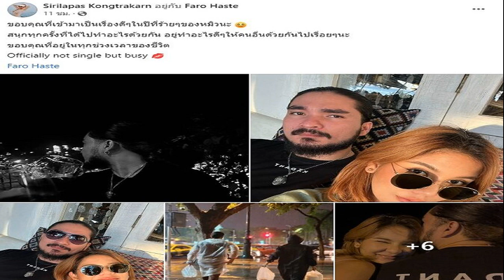เป้ย ปานวาด เหมาข้าวแกงร้าน บุ๋ม เป็นเจ้าภาพช่วยชาวบ้าน อิ่มท้อง ฟรีในวันเกิด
นางร้ายใจบุญ เป้ย ปานวาด เหมมณี กับวันเกิดปีนี้ขอเหมาข้าวแกงนางงาม ร้านของพิธีกรสาว บุ๋ม ปนัดดา วงศ์ผู้ดี ที่เพิ่งจะเปิดไปได้ไม่นานมานี้ แต่เสียงตอบรับดีเกินคาด เพราะขายอย่างละ 10 บาทเท่านั้น

งานนี้ ทางเพจเฟซบุ๊ก ร้านข้าวแกงนางงาม แจ้งข่าวดี วันที่ 28 ธ.ค. นี้กินฟรี เนื่องในโอกาสวันเกิดของดาราสาว เป้ย ปานวาด อายุครบ 43 ปี ซึ่งร้านตั้งอยู่ที่ รังสิต คลอง 4 พร้อมกับเขียนแคปชั่นเพิ่มเติมว่า “ประกาศ จากร้าน ข้าวแกงนางงาม สืบเนื่องจากวันที่ 28 ธันวาคมนี้ เป็นวันคล้ายวันเกิดคุณเป้ยปานวาด

คุณเป้ยขอเป็นเจ้าภาพเลี้ยงข้าวแกงนางงามให้กับพี่น้องประชาชนฟรี กับข้าว 12 อย่าง ขนมอีกหนึ่งอย่าง จะบริการพี่น้องประชาชนตั้งแต่ ร้านเปิด 6:00-16:00 หรือจนกว่าจะหมดนะคะ
ขอบคุณคุณเป้ยปานวาดที่มีน้ำใจให้กับพี่น้องประชาชนที่ทำมาหากินสู้ชีวิตในแต่ละวันให้เดินต่อไปได้ค่ะ”